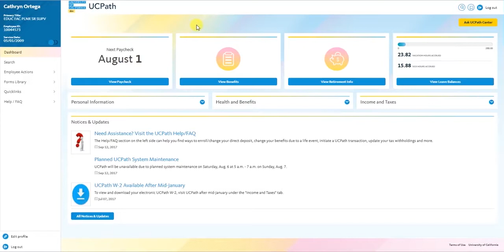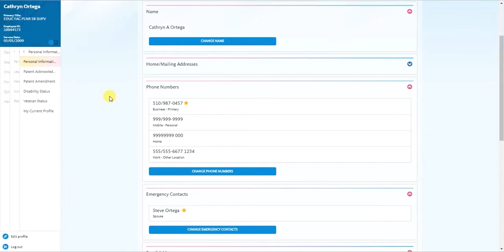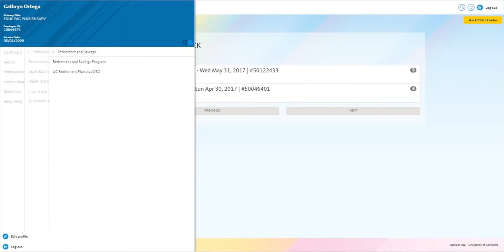UCPath Online Portal Demo - Employee Self-Service